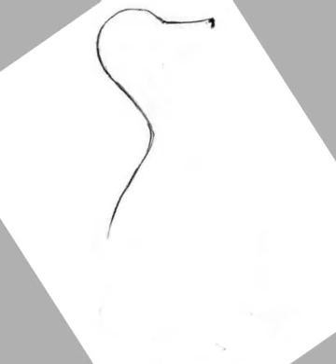drawing tutorial easy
3d house drawing tutorial easy,
1 point perspective drawing tutorial easy,
2 point perspective drawing tutorial easy,
drawing tutorial easy 3d,
3 point perspective drawing tutorial easy
drawing anime
drawing videos,
drawing for kids,
drawing anime
drawing with waffles,
drawing with jazza,
drawing ideas,